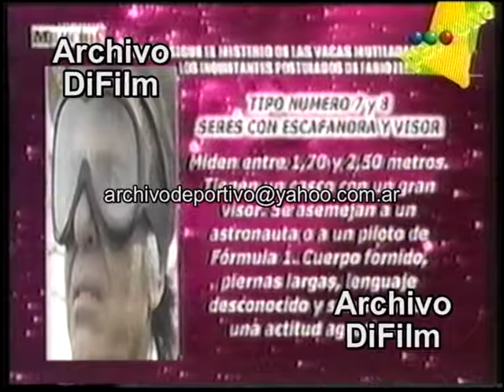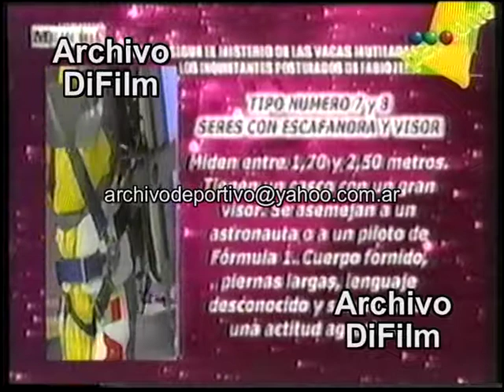Blooper 069 - DiFilm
Código: V-06015